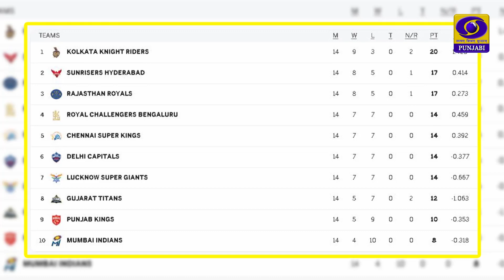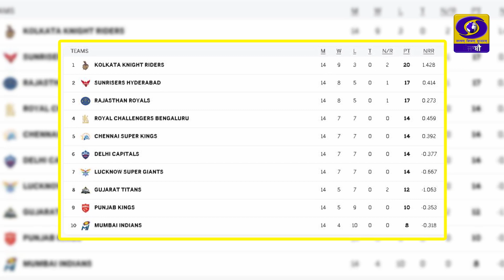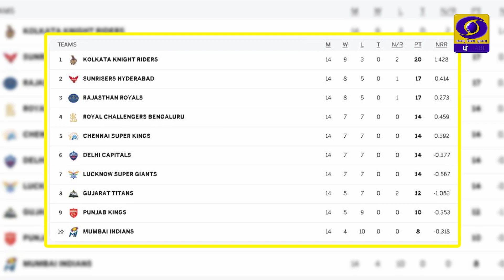Khed Sansar | Sudeep Singh Dhillon | 24 May 2024 | DD Punjabi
ਪ੍ਰੋਗਰਾਮ : ਖੇਡ ਸੰਸਾਰ
ਐਂਕਰ : ਸੁਦੀਪ ਸਿੰਘ ਢਿੱਲੋਂ
ਪ੍ਰੋਡਿਊਸਰ : ਸੁਖਵਿੰਦਰ ਕੁਮਾਰ